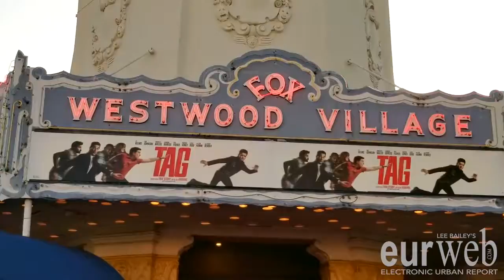TAG Red Carpet